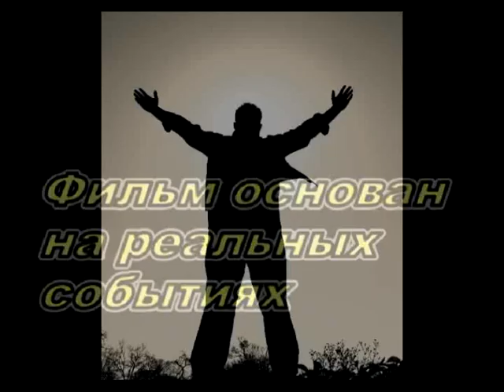C.M.C - Велопоход 2013 (Short Version)